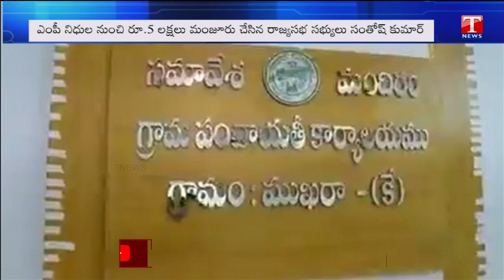MP సంతోష్ కుమార్ సాయంతో పంచాయతీ భవన ప్రాంగణంలో ఆకుపచ్చని దృశ్యం | T News